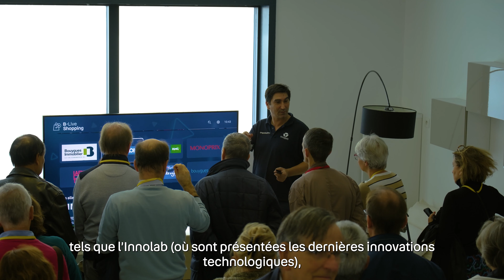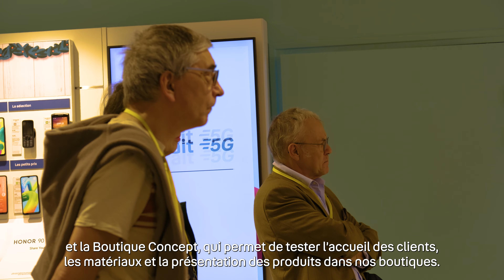Nos clients fidèles découvrent les coulisses de Bouygues Telecom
Bouygues Telecom a convié plus de 200 de ses clients fidèles depuis plus de 10 ans à découvrir ses six centres de Relation Clients partout en France.
L’occasion de les remercier de cette fidélité sans faille, de découvrir les coulisses de l’entreprise, les différents métiers pratiqués et d’échanger avec des collaborateurs experts.